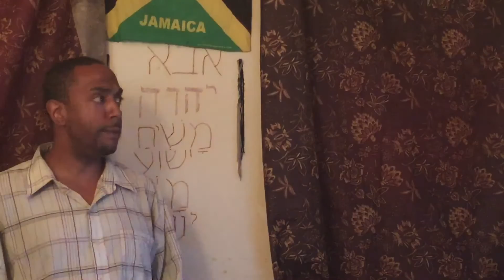Tying the old with the new = prophecy come to past.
Jeremiah spoke of a nation becoming a nation and taking the children of Israel into exile Isaiah spoke of the same thing in Deuteronomy Moses spoke of the same thing we have seen the same nations going against each other over barter and trade and money plus power bringing prophecy into past diseases and outbreaks like none has never seen before weather changes in lands  that has never been seen them before all things things have made the new testament not just a covenant promise of grace but also a book of judgment by the actions that you carry